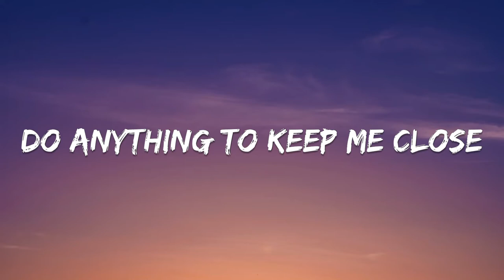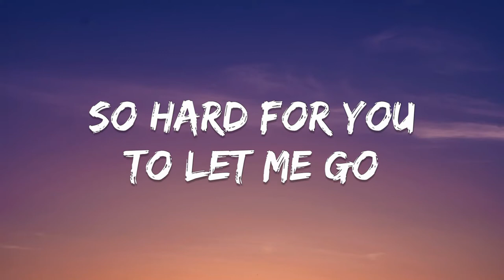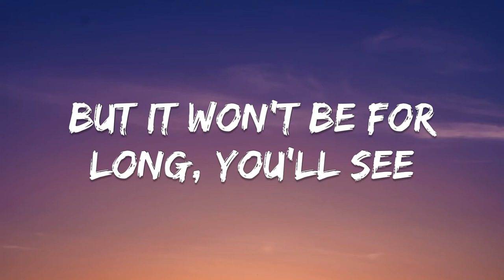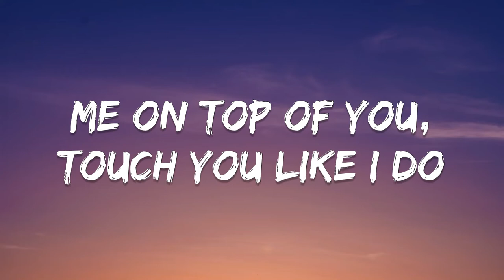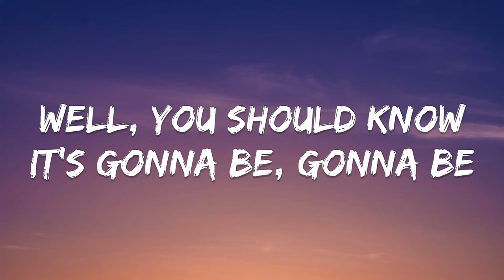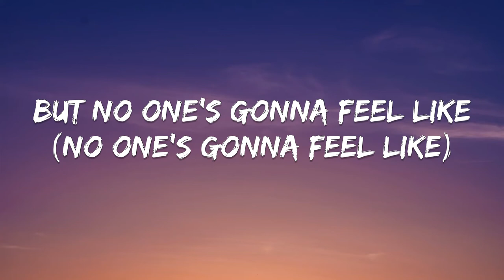Alesso, Katy Perry - When I'm Gone (Lyrics)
🎤  Lyrics "Alesso & Katy Perry - When I'm Gone"
[Chorus]
When I'm gone, I'm never really gone
You think you're movin' on
But it won't be for long, you'll see
But no one's gonna feel like, feel like

[Verse 1]
Thought it would be easy
Easy to forget me
Let go of the memories (Ah-ah-ah-ah)
Now your bed is empty
And you're wakin' up sweating
I'm still in your wild dreams

[Pre-Chorus]
Late nights, callin' me, callin' me
Do anything to keep me close
Well, you should know it's gonna be, gonna be
So hard for you to let me go

[Chorus]
When I'm gonе, I'm never really gonе
[Post-Chorus]
Me on top of you
Touch you like I do
No, you'll never forget

[Verse 2]
You're chasin' the danger
It's just in your nature
Look for me in strangers (Ah-ah-ah-ah)
All these pretty faces
No one can replace it
I'm always your favorite

[Chorus]
You think you're movin' on (You think you're movin' on)
But it won't be for long, you'll see (When I'm gone)
When I'm gone, I'm never really gone (Never really gone)
But no one's gonna feel like, feel like (No one's gonna, no one's gonna feel like me)
[Post-Chorus]
But no one's gonna feel like, feel like (Like me)